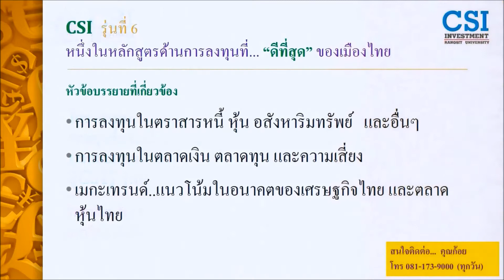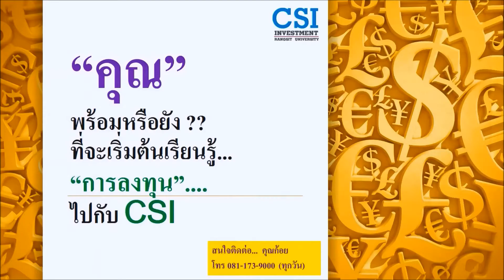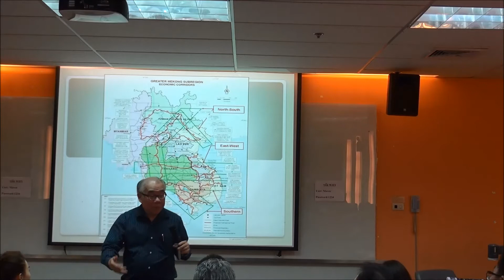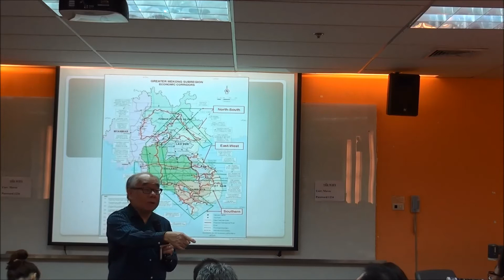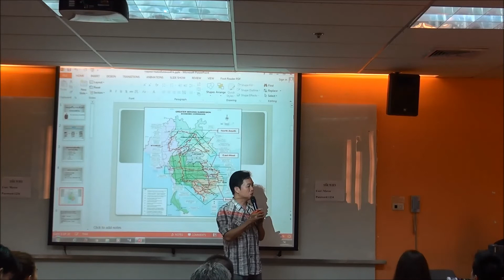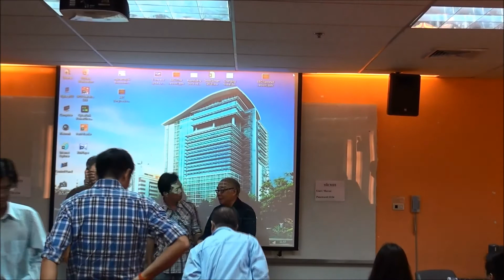"เศรษฐกิจ และแนวโน้มตลาดหุ้นไทย ปี 58" ตอนจบ 10/10 โดย รศ.ดร.สมชาย ภคภาสน์วิวัฒน์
ที่บรรยายในโครงการ
"กลยุทธ์การบริหารเงินลงทุนให้ได้..ผลตอบแทนดีที่สุด" Csi รุ่นที่ 5  มหาวิทยาลัยรังสิต
เมื่อวันที่ 8 พ.ย. 57 ที่ผ่านมา

พบกับ อาจารย์สมชาย และวิทยากรด้านการลงทุนชั้นนำของประเทศ
ในโครงการอบรมหลักสูตรการลงทุน...
“กลยุทธ์การบริหารเงินลงทุนให้ได้..ผลตอบแทนดีที่สุด" (CSi) รุ่นที่ 6